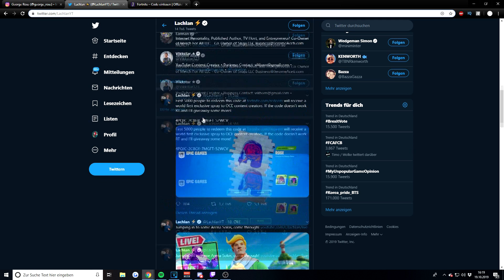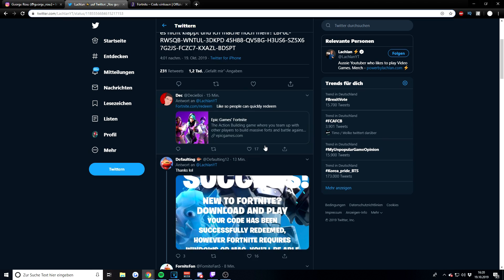😱 KOSTENLOSEN und SELTENEN Spray BEKOMMEN! (nur, solange der Vorrat reicht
in diesem Video zeige ich dir wie du Kostenlos einen Mega Seltenen Spray erhalten kannst!